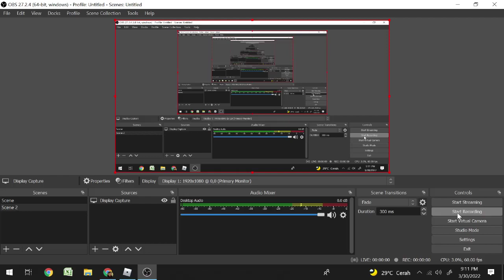Roblox plane crazy working theo jansen walking machine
subcribus i got bobax now

my recent recording software is OBS
my old is outdated